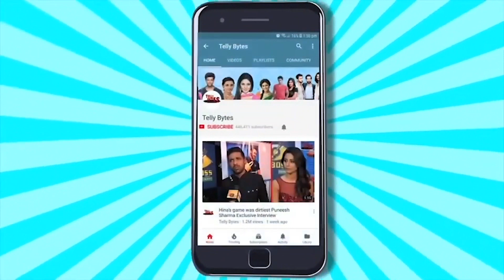Naagin 6: Ekta Kapoor to make an announcement soon about show's lead, release date